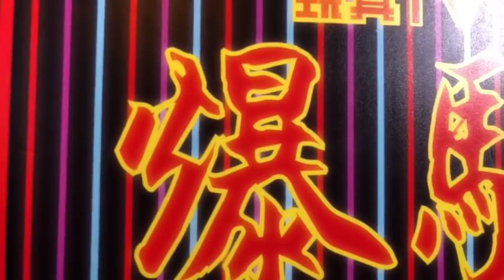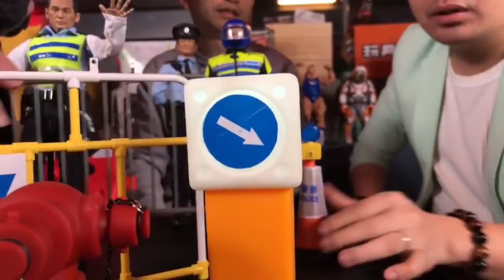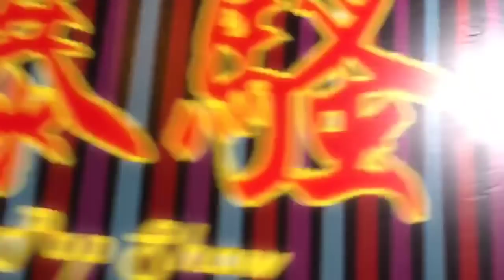TOYSTV S8 E10 P6「原形畢露」ZCWO 1/6 香港情懷系列 + 警察系列 Prototype Preview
Program host: Bryan Lo, Walkermachine, Joe, Elman, DMS, 薛國斌, Toyswalker-Dick.Po